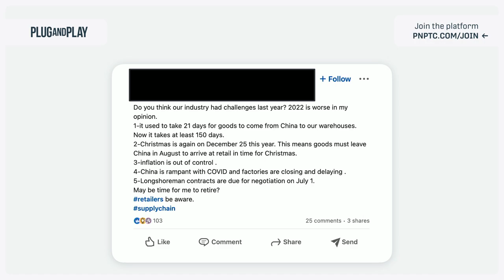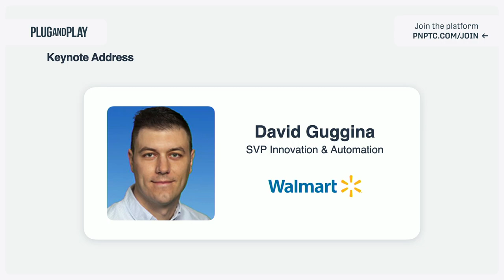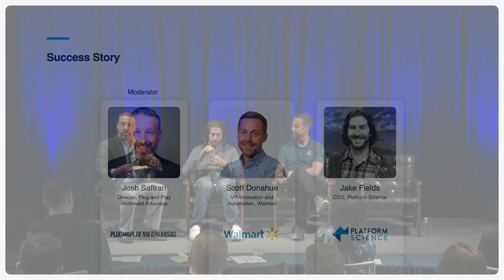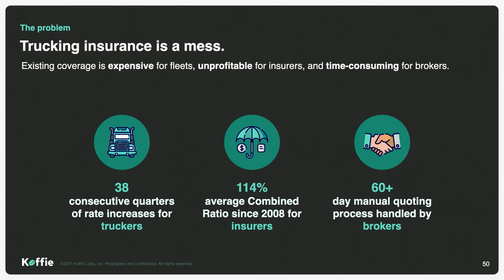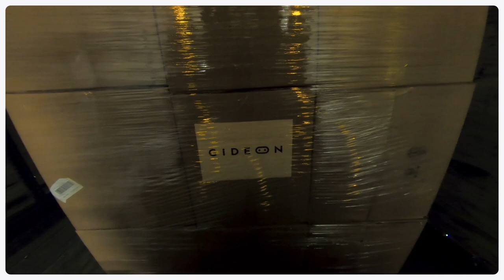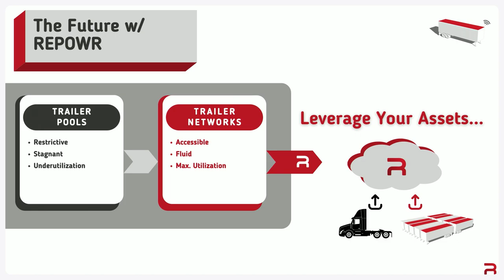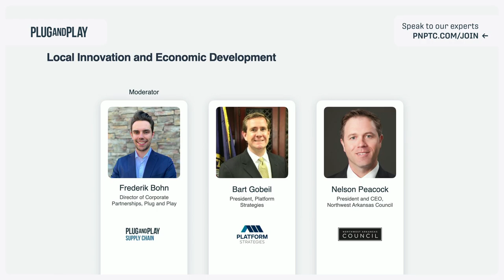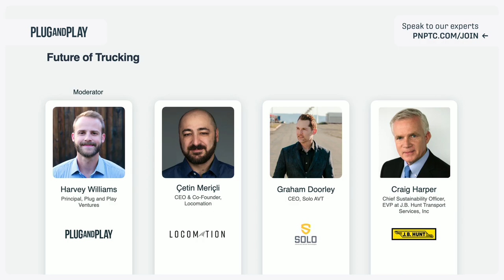2022 NW Arkansas Expo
Plug and Play welcomed back our alumni startups for an exciting in person Expo on Tuesday April 26th, where we discussed insightful trend reports, innovative pilot showcases, and inspiring presentations.

We welcomed John Furner, President & CEO of Walmart, as our Keynote speaker, several of our partners on the future of supply chain and celebrated the successes our alumni startups have achieved over the last few years. Relive the event by watching the video! For more info about our program, please

Relive our event:
0:00 PnPTC Intro
01:05 Expo Intro
02:20 Josh Saffran, Director in Supply Chain, NW Arkansas Plug and Play, Intro
06:30 Saeed Amidi, CEO, Plug and Play, Opening Remarks
16:06 Mike Zayonc, Partner, Plug and Play Opening Remarks
22:32 John Furner, CEO of Walmart, Video
23:45 David Guggina, SVP Innovation & Automation, Walmart Keynote
42:26 Success Story - Walmart & Platform Science
01:01:49 VendorFlow Startup Pitch
 01:08:29 Koffie Startup Pitch
01:15:00 Paccurate Startup Pitch
01:21:09 Sustainability in Supply Chain Panel Discussion
01:40:38 GP & Georgia Pacific Success Story
01:47:08 MomentAI Startup Pitch
01:51:07 Repowr Startup Pitch
01:58:31 Arkestro Startup Pitch
02:03:45 Local Innovation & Economic Development Panel Discussion
02:21:06 Future of Trucking Panel Discussion
02:41:56 Closing Remarks
02:43:29 Outro